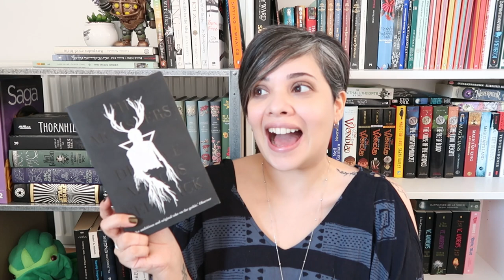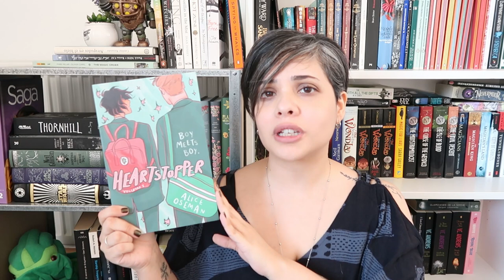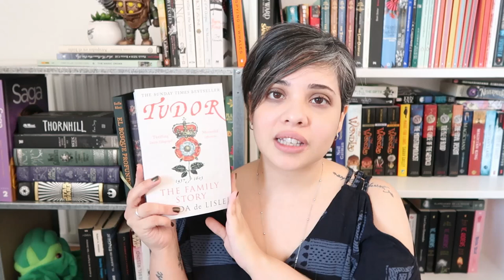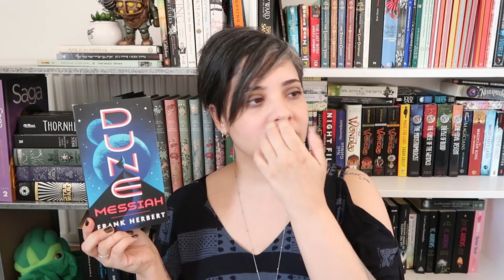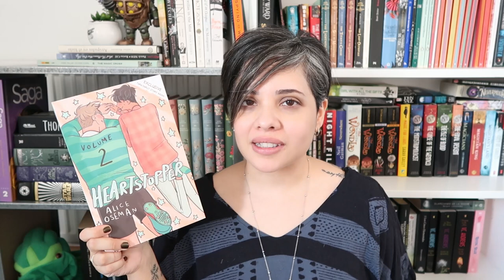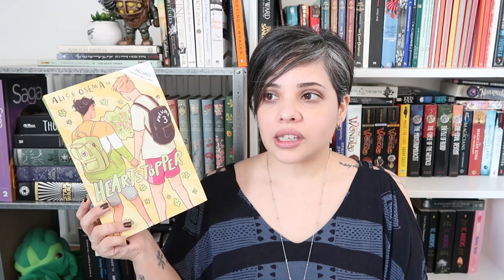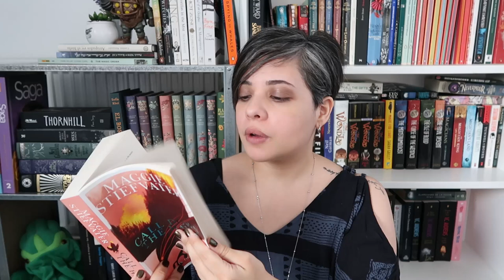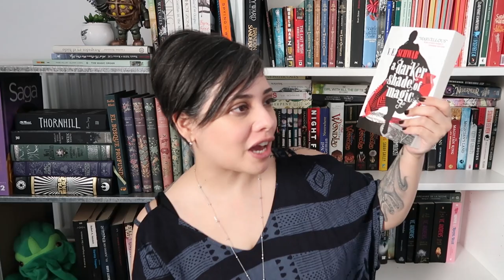May Wrap Up of Doom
Books mentioned:
✨The Monster we became by Marcus Sedgwick
✨Artificial Condition by Martha Wells
✨Rogue Protocol by Martha Wells
✨Exit Strategy by Martha Wells
✨Heartstopper Vol. 1 by Alice Osman
✨Startsight by Brandon Sanderson
✨Tudor Family History by Leanda de Lisle
✨Dragon's Code Gigi McCaffrey
✨Dune Messiah by Frank Herbet
✨Heartstopper Vol 2 by Alice Osman
✨Good Omens by Terry Pratchett and Neil Gaiman
✨The Deep by Rivers Solomon
✨Heartstopper Vol 3 by Alice Osman
✨Call Down the Hawk by Maggie Stiefvater
✨This World If Full of Monsters by eff Vandermeer
✨This Is How You Lose the Time War by Amal Al-Mohtar and Max Gladstone
✨The Word for World is Forest
✨Autonomous by Annalee Newitz